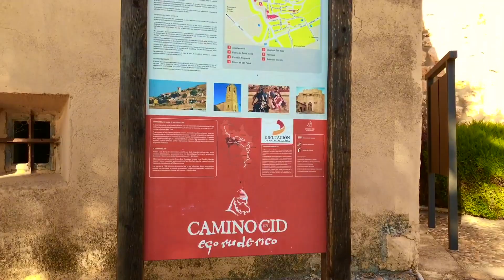"Hita, el caballero y las estrellas", por Enrique Hernández (Hita, Guadalajara)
El vídeo utiliza como guía el Cantar de mío Cid deteniéndose en los versos que narran la famosa algarada de Álvar Fáñez por la cuenca del Henares hasta llegar a las puertas de Alcalá de Henares, pasando por Guadalajara e Hita. Precisamente esta última localidad protagoniza las imágenes que recuerdan las leyendas del "Caballero de las Estrellas" y de "La Mora Encantada". Aún hoy hay quien asegura que en las tardes de verano una bailarina aparece danzando a la puesta de sol.